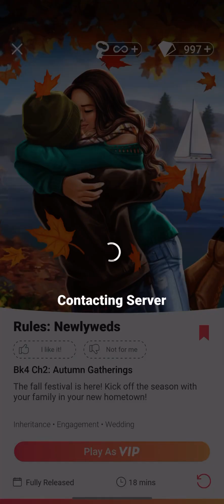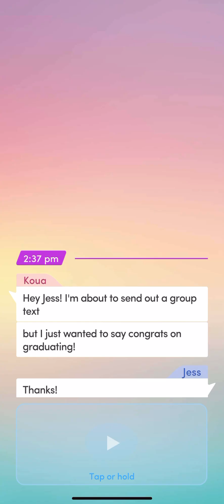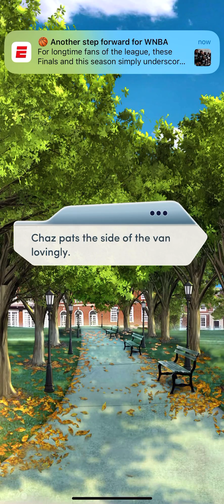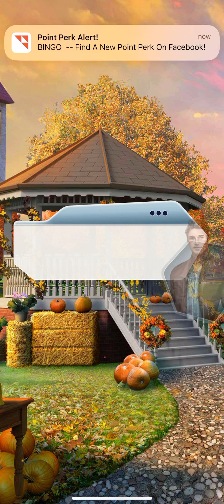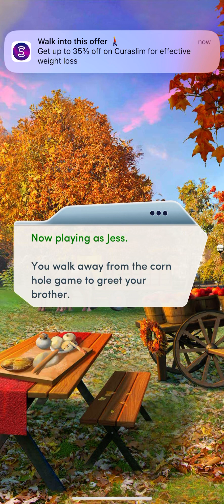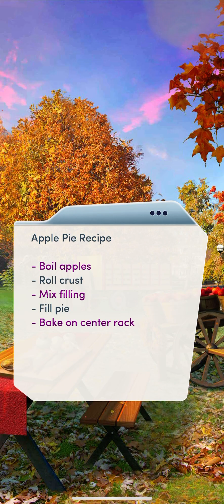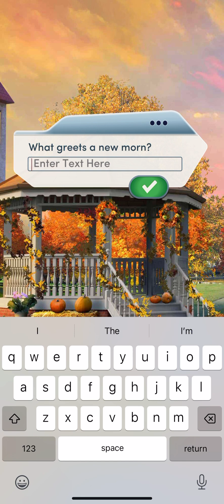Choices Book: Rules of Engagement Book 4: Chapter 2 (Leo Route)